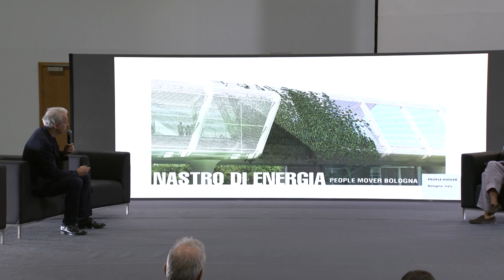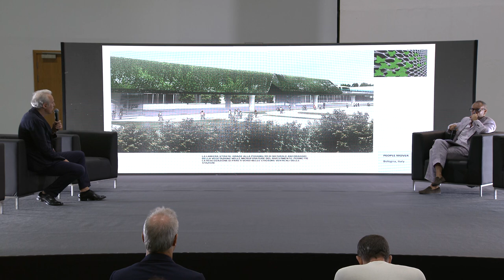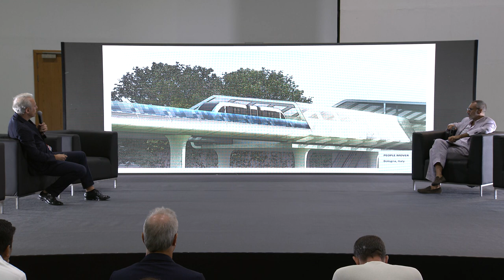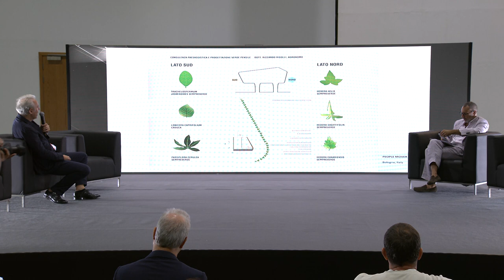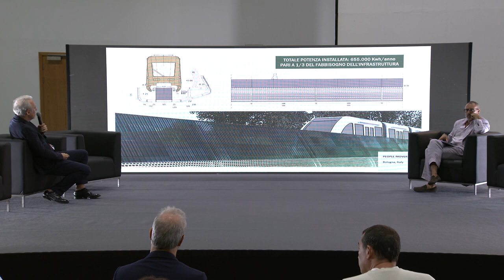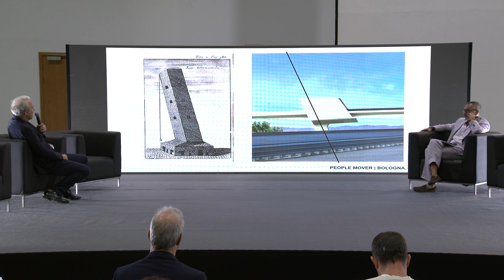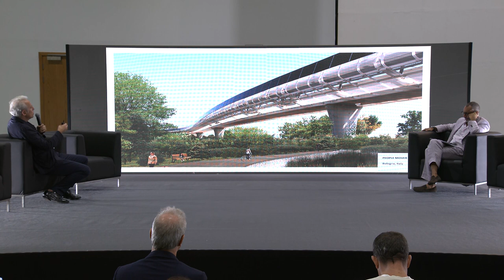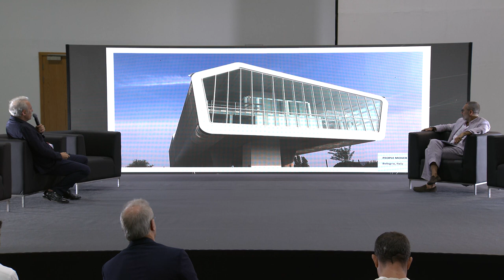Massimo Iosa Ghini present: DESIGN IN HARMONY WITH THE ENVIRONMENT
Today, we have the responsibility and opportunity to design spaces that break down the barriers between nature and the built environment, respecting high-tech innovation by making wise use of it to our advantage. In contrast to a nature-dominant approach, it is necessary to reestablish, through design, the possibilities for a proactive relationship between humans and the environment.
Designing in harmony with the environment means not only achieving a balance between nature and artifice, but creating spaces, architectures, in osmosis with the territory, capable of triggering with it an exchange of relationships and benefits.
A process by which architectural intervention contributes to the quality of the environment in which it fits, and the natural environment becomes a strength of the artificial one.